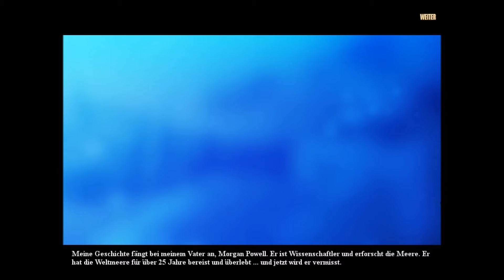Ghost Fleet ♥ Let's play Ghost Fleet ♥ Part 1 (Wimmelbild | Deutsch/German | HD)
Jeden Mittwoch und Sonntag dürft ihr mir nun 10 Minuten dabei zusehen, wie ich versteckte Gegenstände und interessante Rätzel löse... oder wie ich mich über die Logik mancher Verstecke und Gestaltung der Gegenstände aufrege :D Herzlich Willkommen bei Wimmelbild!

Wimmelbild aktuell: Ghost Fleet
Entwickler : National Geographic
National Geographic Adventure
Veröffentlichung der Sammelbox : 10. April 2013

Womit nehme ich auf? : Fraps
Circle Of Alchemists - Bring Me Down
Accidents Will Happen - Silent Partner